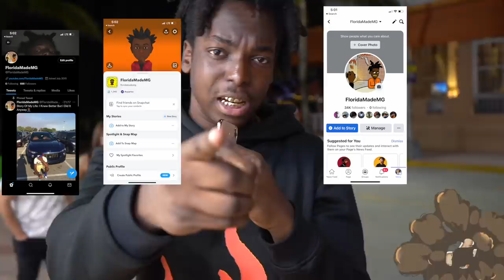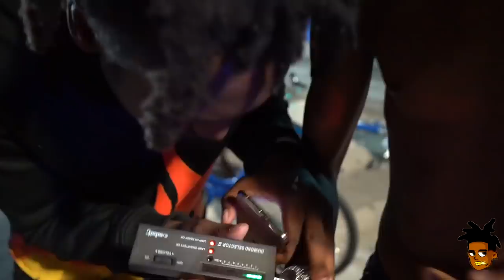TESTING STRANGERS DIAMONDS🥶💎 PT. 18 SOUTH BEACH EDITION | PUBLIC INTERVIEW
Went Around Asking Strangers How Much Their Diamonds & Testing Them To see If They Got Ice or Glass! Part 18! Testing strangers’ jewelry at south beach in Miami. WATCH To See The Result.